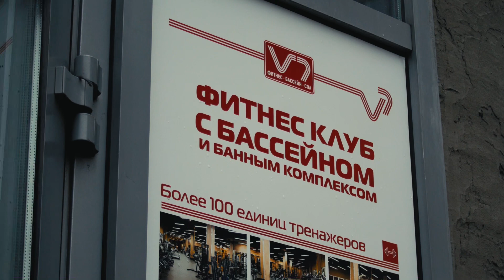Тренировки в спортзале с тренером против Бешеной сушки. Начало.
Пару месяцев назад я начал всерьёз следить за собой. Но этого было недостаточно, поэтому я начал заниматься спортом. Пошел в спортзал и на бешеную сушку. А также у меня появился наставник, друг и хороший человек - тренер, который посвятил меня во всякие нюансы моего организма. А что будет дальше? следите за каналом и совсем скоро вы увидите результат.